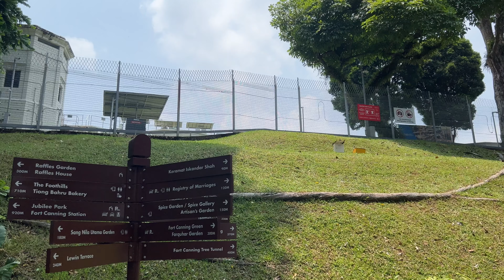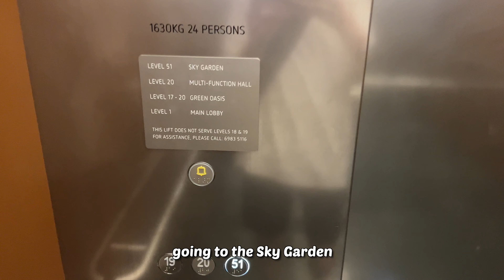LAST Day in Singapore! | 🇸🇬 Fort Canning Park, Sky Garden & Bayfront Lightshow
It's my last day in Singapore so I'm making the most out of it!